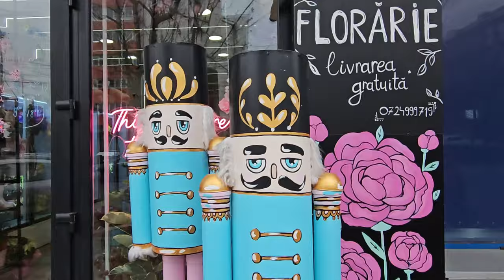Haul Pepco și despre cum îmi fac pisicile să nu se urce în brad | NicMas 10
Printre multe cioburi de globuri, am reușit să gasesc și eu ceva interesant la Pepco. Apoi, discuția s-a dus mai departe spre pisici...▼▼▼